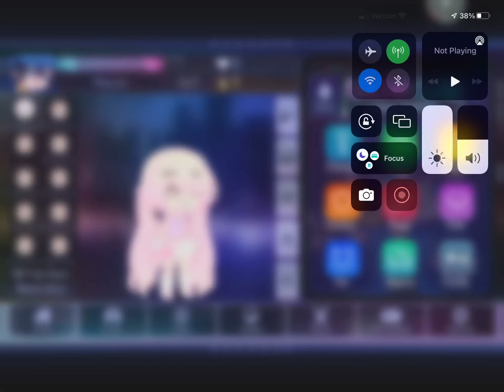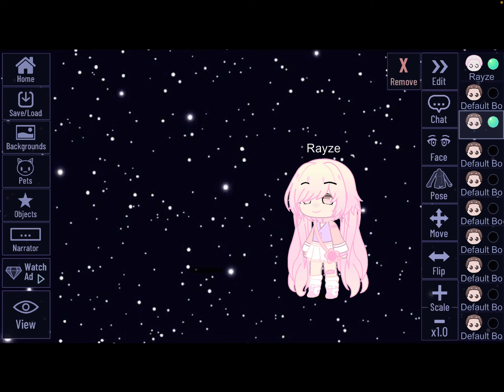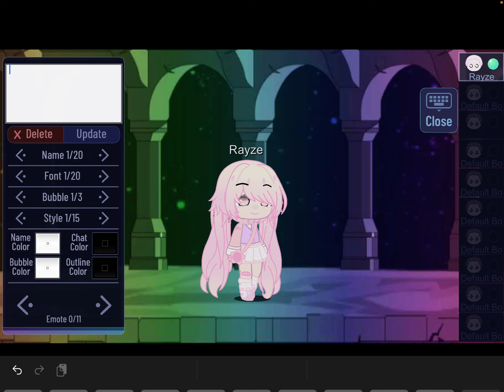My new oc!!!